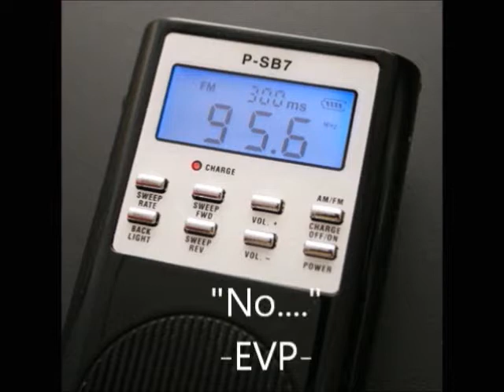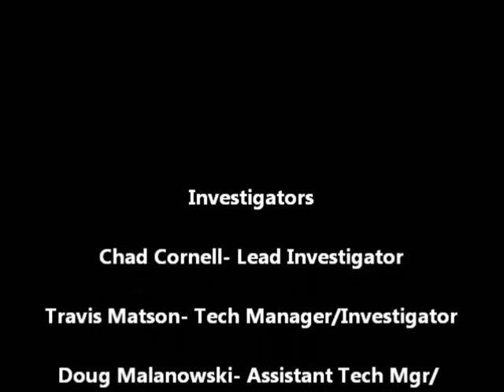Local Bar Investigation Erie, PA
EVP-Society Investigates a local Erie, PA Bar with lots of history, and connections to the Underground Railroad.